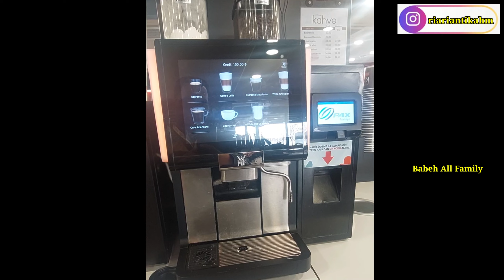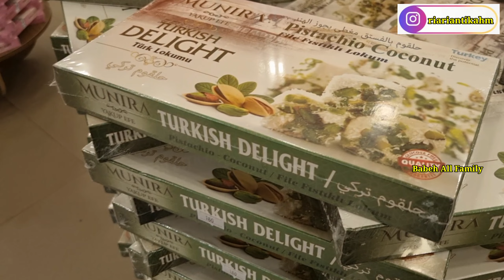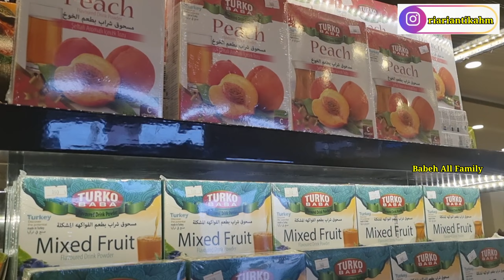Belanja Oleh - Oleh Di Munira Turki || Baklava, Turkish Delight - Kuliner Turki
hallo semua
kali ini kita ingin rekomendasiin tempat oleh2 di turki. tepatnya di kota bursa.
nama tempatnya adalah munira
dimunira ini kita bisa belanja oleh2 khas turki seperti baklava, turkish delight, safron, teh turki, sajadah, minyak zaitun dll..
mau tau bocoran harganya dan ada apa aja disana..tonton review kita sampai habis ya